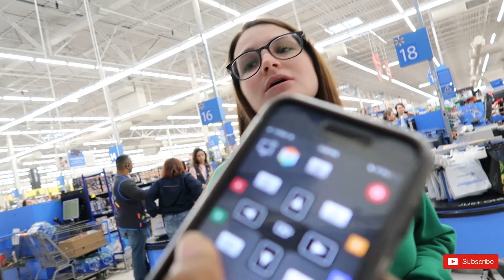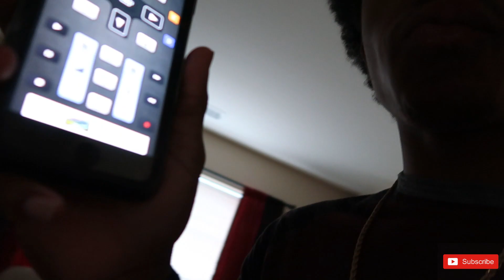Freeze challenge with my girlfriend *MUST WATCH*🤣